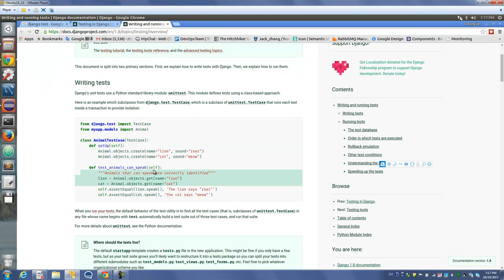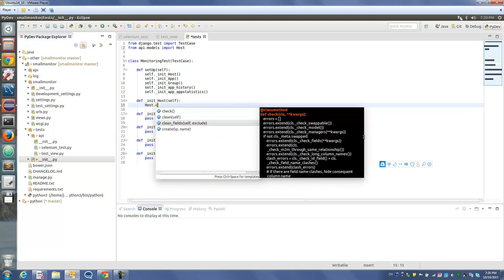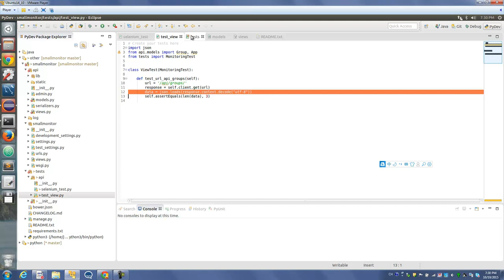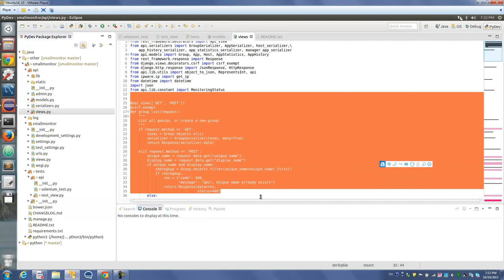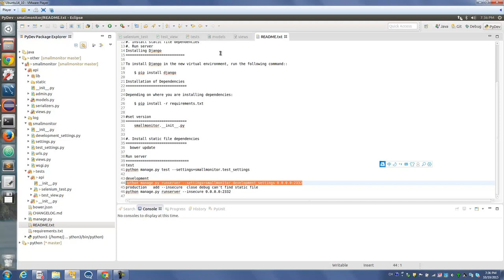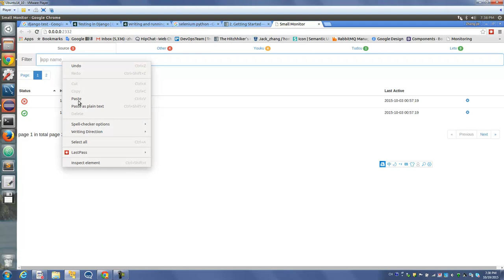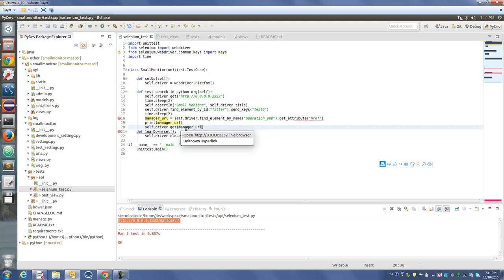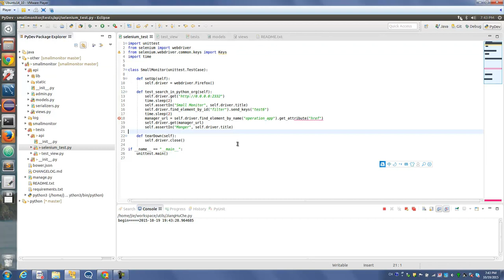python自动化运维+web监控系统11 web监控系统7 测试